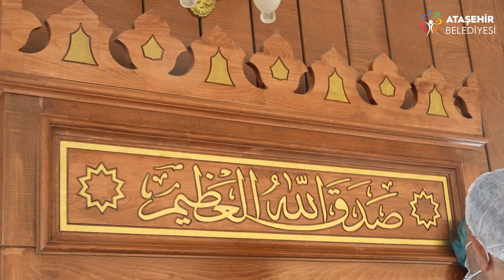Yunus Emre Cami Temizlik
Bayram temizliği başladı!🕊️
KurbanBayramı’na sayılı günler kala, ilçemizdeki ibadethaneleri özenle temizliyoruz. Tüm komşularımızın huzurlu bir ortamda ibadet edebilmesi için çalışmalarımıza devam ediyoruz.
Birlikte, sevgi ve saygı dolu bir bayramı kucaklamaya hazırız!❤️